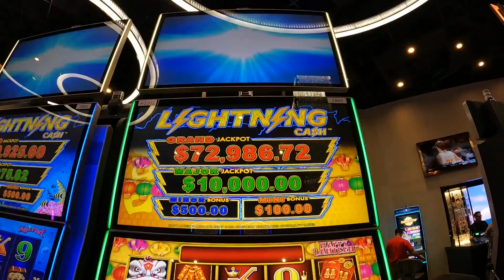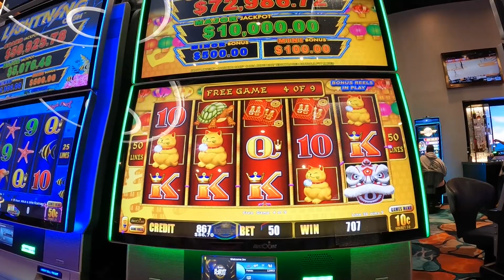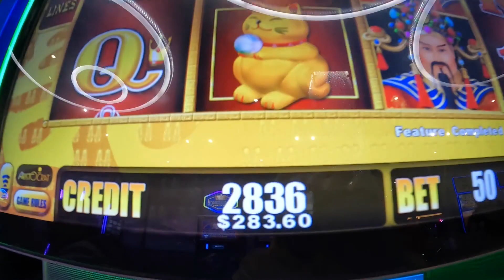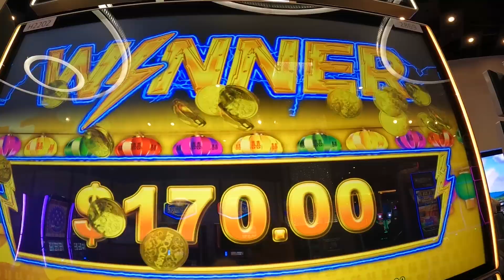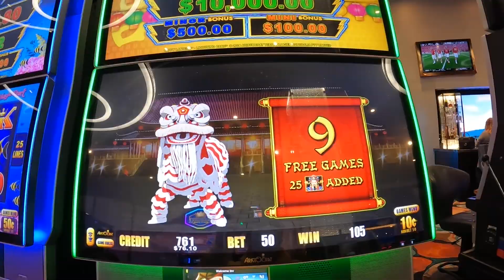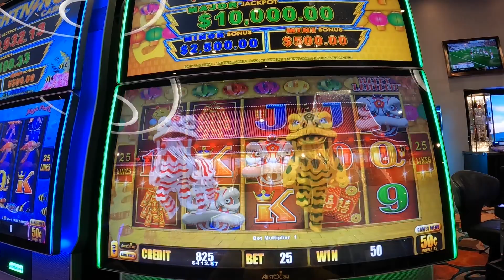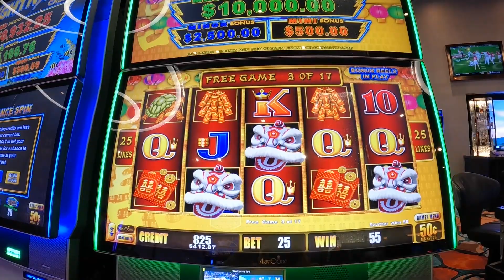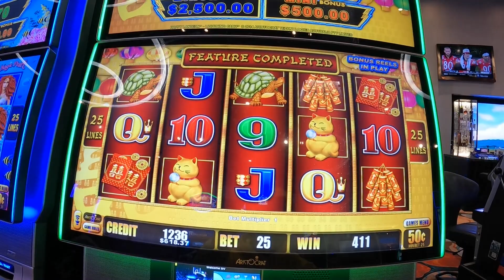Lightning Cash Happy Lantern Slot Machine Play With Low Roller Bonuses Free Games Jackpots!